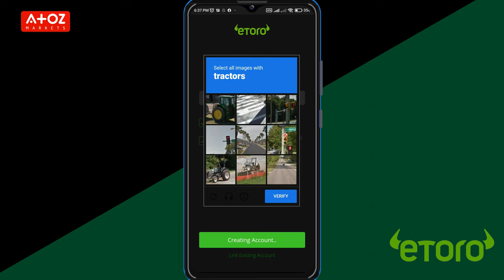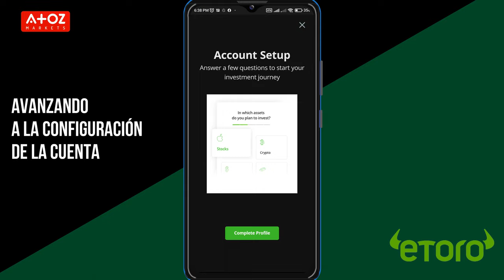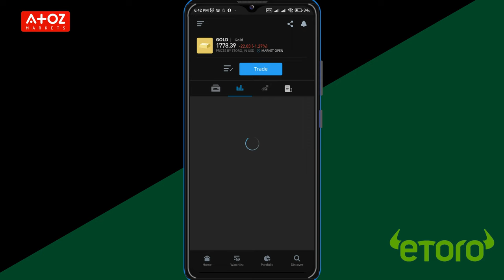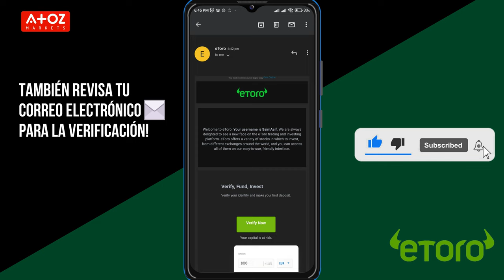Cómo Crear Una Cuenta De eToro (Una Guía Paso a Paso) 🇪🇸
¿Quiere saber más sobre eToro? Aquí está el enlace de revisión del corredor AtoZ: